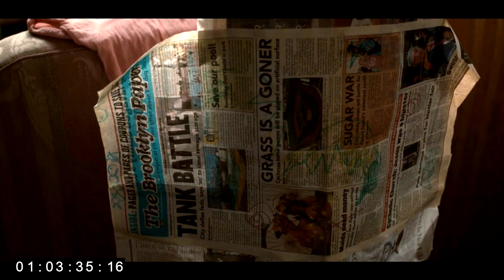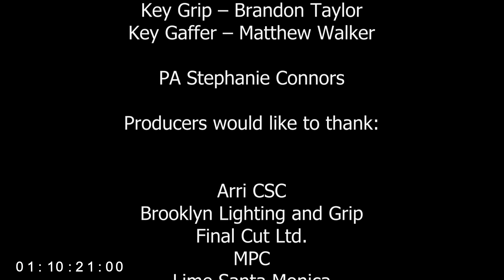ISOLATION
Edit Assignment by: Craig Lynn

footage provided by edit stock
Arri

thanks to Serge Pavkin for the music on pixabay

\/ follow me @craigal5 (twitter / ig) \/